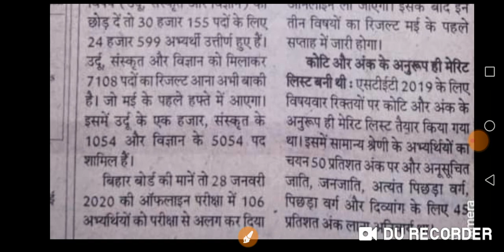एसटीईटी 7108 पदों के लिए मई में आएगा रिजल्ट।